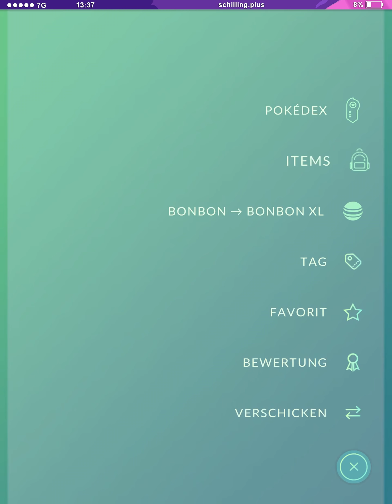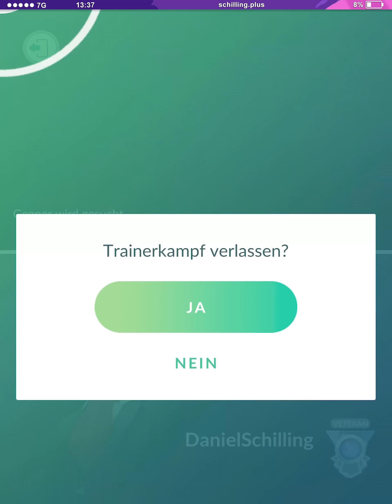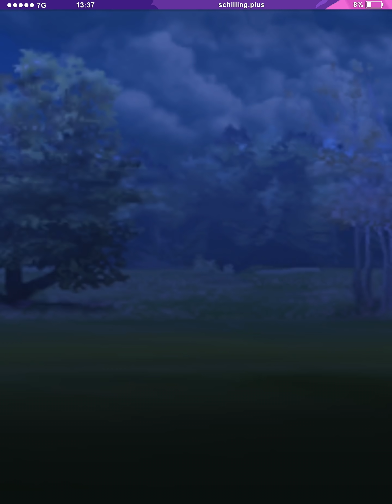Feelinara fegt feuchtfröhlich fehlerlos feige Feinde vom Feld | Pokémon GO PvP Deutsch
Was kann die neue Evoli-Entwicklung Feelinara in der Meisterliga von Pokémon GO?